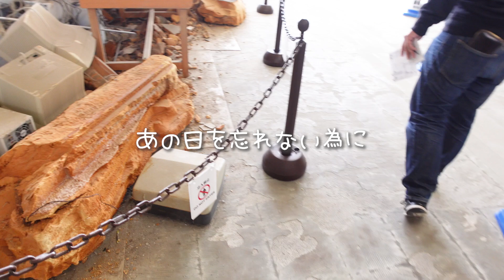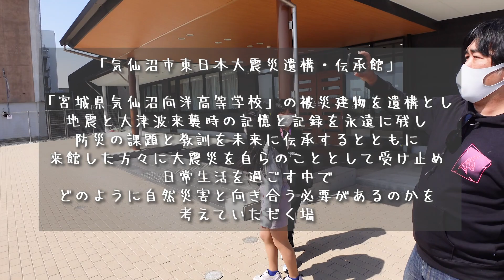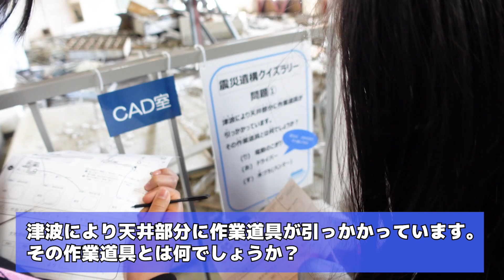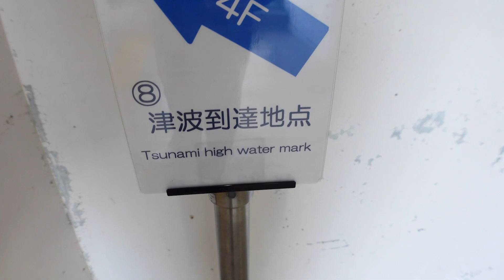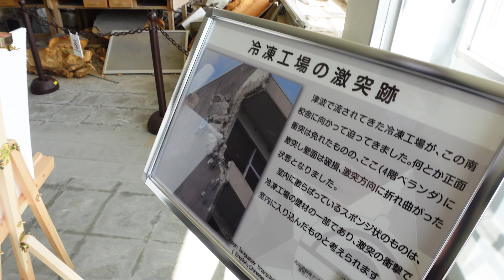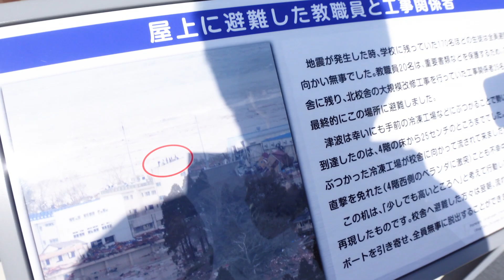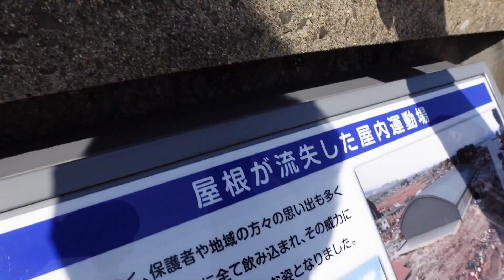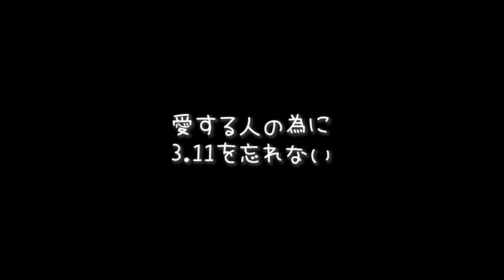【気仙沼市東日本大震災遺構・伝承館】伝えていかなければならないこと。MovieSoraka × れのれらTV【#1824】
撮影日は2021年の３月。そらパパとソラカちゃんとれのれらファミリーで気仙沼市東日本大震災遺構・伝承館に行ってきました。震災の記憶がない子どもたちに伝える為に、愛する人を守る為に。

▼▼▼ SNS ▼▼▼
れのんのLINE LIVE（れのんがメインの配信）

れのれらTV / RenoRera TVのオリジナルグッズ販売ページ